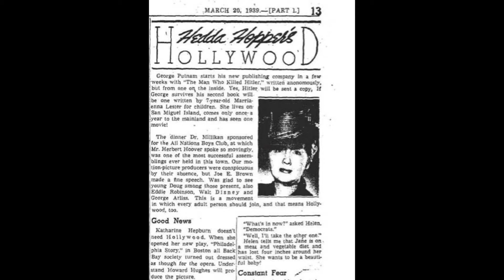Sine Qua Non (Hedda Hopper Musical)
This is one of 18 new songs from a Broadway bound musical on the iconic, hat-crazed Hollywood gossip and political columnist Hedda Hopper.  The musical is entitled "Hedda!  Queen of Hollywood."  Book, music, and lyrics are by Jillann Gabrielle who also performs the songs.  Howard Pfeifer arranged and performed all the piano tracks as well as collaborating musically on certain songs.  You can view the new musical in progress on the There you can also get on the mailing list for updates on upcoming performances of this wickedly fun and historically accurate new musical.